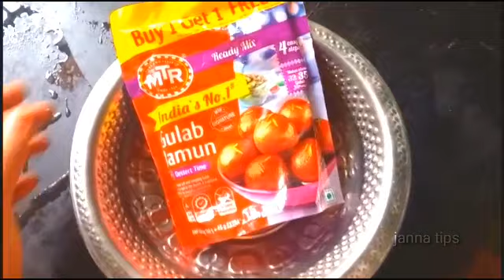இந்த தீபாவளிக்கு குண்டு குண்டு குலாப் ஜாமுன் செஞ்சு பாருங்க/HOW TO MAKE GLOBE JAMUN RECIPE IN TAMIL/